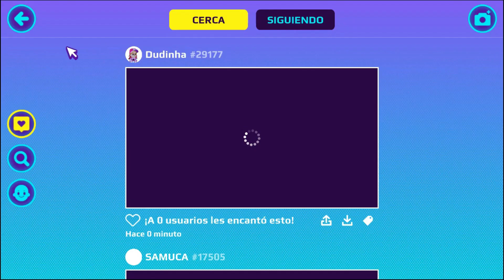Descubrimos las nuevas misiones de PKXD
Holi chicos y chicas! ¿Cómo están? Para los que no me conocen mi nombre es Kiara y hoy quiero compartirles la Nueva Actualización de Desafíos de PK XD. También les mostraré cómo conseguir los nuevos cofres secretos de este evento tan divertido.

Chauchiiii